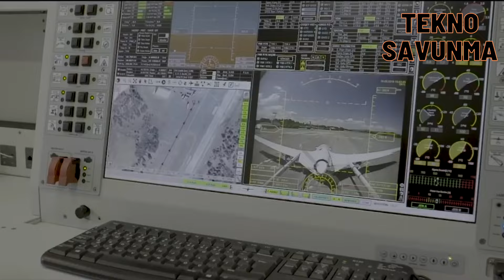Ezeli rakipler buluştu: Bayraktar TB2 VS Pantsir - Egypt Airshow - Savunma Sanayi - Selçuk Bayraktar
Mısır Uluslararası Airshow, savunma sanayisinin en dikkat çeken etkinliklerinden biri olarak bu yıl önemli bir buluşmaya ev sahipliği yapacak.

Geçmişte muharebe sahasında karşı karşıya gelen Rus yapımı Pantsir hava savunma sistemi ve Türk yapımı Bayraktar TB2 insansız hava aracı, bu kez fuar alanında bir araya gelecek. Baykar fuarda Bayraktar TB2’nin yanı sıra Bayraktar Akıncı’nın ölçekli modelini sergileyecek.

İki sistemin de sergileneceği bu etkinlik, askeri uzmanlar ve savunma sanayisi profesyonelleri tarafından yakından takip edilecek.

Pantsir ve Bayraktar TB2'nin çatışma alanındaki rekabeti, son yıllarda askeri analistlerin dikkatini çeken önemli bir konu oldu. Özellikle Libya ve Suriye'deki çatışmalarda bu iki sistem, doğrudan karşı karşıya geldi. Pantsir, Rusya tarafından geliştirilen ve hava savunma görevlerinde kullanılan bir sistem olup, kısa ve orta menzilli hava tehditlerine karşı koruma sağlamak amacıyla tasarlandı. Bayraktar TB2 ise Türkiye tarafından üretilen, orta irtifa ve uzun dayanıklılık kabiliyetine sahip, özellikle keşif ve taarruz görevlerinde kullanılan bir insansız hava aracı.

Libya'da, Birleşmiş Milletler tarafından tanınan Ulusal Mutabakat Hükümeti ve Hafter güçleri arasındaki çatışmalarda, Mutabakat Hükümeti’nin envanterinde bulunan Bayraktar TB2'ler, Hafter güçleri tarafından kullanılan Pantsir sistemlerine karşı operasyonlar gerçekleştirdi. Bu operasyonlar sırasında, Bayraktar TB2'lerin Pantsir sistemlerine karşı etkin kullanımı dikkat çekti. Bayraktar TB2'ler, Pantsir'lerin radar izini minimize eden taktiklerle saldırılar düzenleyerek, birçok Pantsir sistemini imha etmeyi başardı. Benzer şekilde, Suriye'deki çatışma ortamında da Bayraktar TB2'ler, Rusya'nın desteklediği Esad rejimi tarafından kullanılan Pantsir sistemlerine karşı başarılı operasyonlar yürüttü.

Mısır Uluslararası Airshow, Pantsir ve Bayraktar TB2'nin yeniden bir araya geleceği bir platform olarak öne çıkıyor. Fuarda her iki sistem de potansiyel müşteriler tarafından yakından incelenecek. Pantsir'in etkili bir hava savunma sistemi olarak avantajları, Bayraktar TB2'nin ise düşük maliyet, operasyonel esneklik ve modern çatışma koşullarına uygunluğu, bu iki sistemin sergileneceği standlarda yoğun ilgi görecek.

Türk savunma sanayi ürünü Bayraktar TB2, Selçuk Bayraktar teknik liderliğindeki Baykar tarafından üretiliyor. Pantsir ise Rosoboronexport tarafından üretiliyor.

The Egypt International Airshow will host an important meeting this year as one of the most notable events of the defense industry.

The Russian-made Pantsir air defense system and the Turkish-made Bayraktar TB2 unmanned aerial vehicle, which have faced off in the battlefield in the past, will come together in the fairground this time. Baykar will exhibit the Bayraktar TB2 as well as the scale model of the Bayraktar Akıncı at the fair.

This event, where both systems will be exhibited, will be closely followed by military experts and defense industry professionals.

The competition between the Pantsir and Bayraktar TB2 in the field of conflict has been an important issue that has attracted the attention of military analysts in recent years. These two systems have come face to face, especially in the conflicts in Libya and Syria. Pantsir is a system developed by Russia and used in air defense missions, designed to provide protection against short and medium-range air threats. The Bayraktar TB2, on the other hand, is an unmanned aerial vehicle produced by Turkey, with middle altitude and long endurance capabilities, and used especially in reconnaissance and attack missions.

In Libya, during the conflicts between the UN-recognized Government of National Accord and Haftar forces, Bayraktar TB2s in the inventory of the Government of Accord carried out operations against Pantsir systems used by Haftar forces. During these operations, the effective use of Bayraktar TB2s against Pantsir systems drew attention. Bayraktar TB2s managed to destroy many Pantsir systems by conducting attacks with tactics that minimized the radar signature of the Pantsirs. Similarly, in the conflict environment in Syria, Bayraktar TB2s carried out successful operations against Pantsir systems used by the Assad regime supported by Russia.

The Egypt International Airshow stands out as a platform where Pantsir and Bayraktar TB2 will come together again.